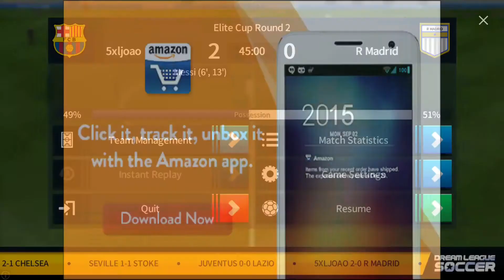Elite cup Barcelona vs Real Madrid dream league soccer 2018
Clásico en la elite cup